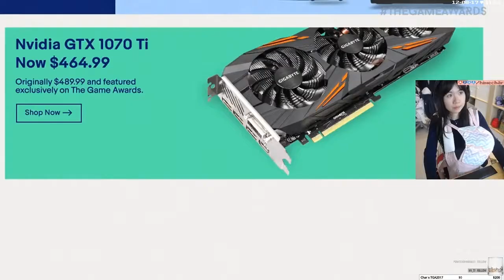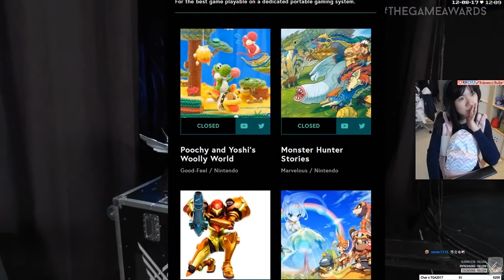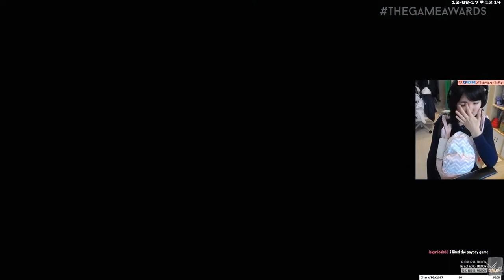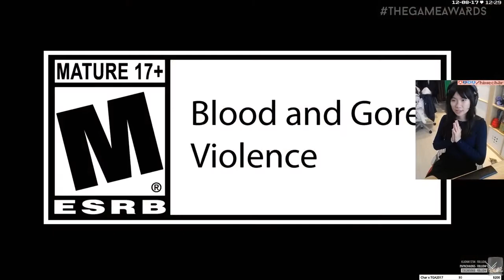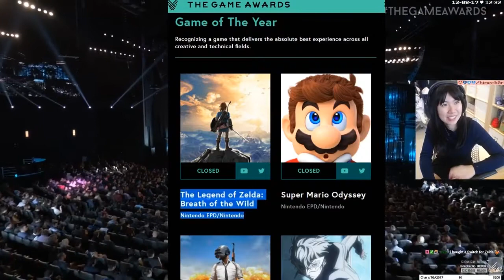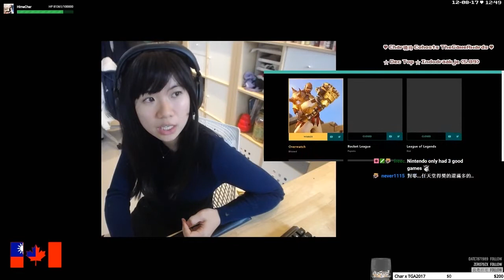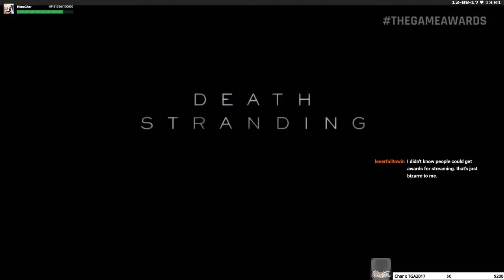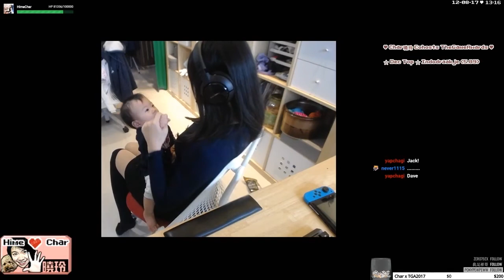遊戲大獎 2017 The Game Awards 中文 with Char曉玲 即時翻譯 3 of 3